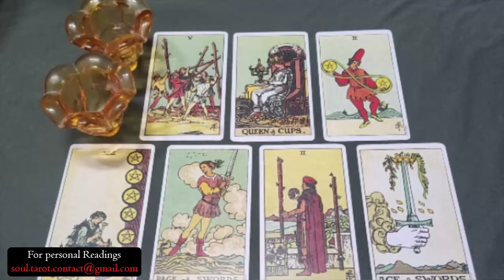LEO 💗You're about to get pursued heavily by someone who held back before. Let the chase begin.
Leo Love
Leo 2024
Leo today
Leo AUGUST